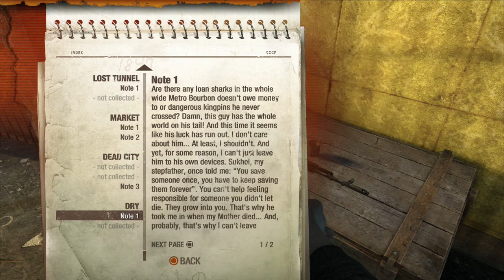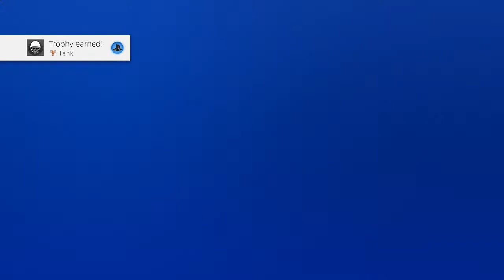Metro 2033 Let's Play | Khan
Hello and welcome once again to the Game Lore Archives, where we continue our Metro adventure in anticipation for the New Metro Exodus Game!